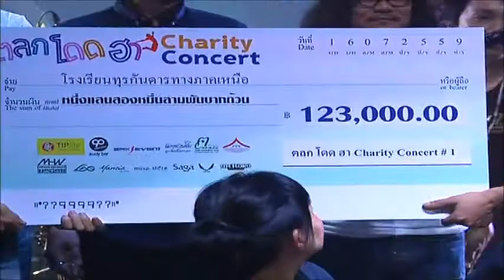ตลก โดด ฮา charity concert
ช่วงมอบเงินบริจาคให้ครูสามารถ สุทะ (ครูมาด เรือนแพ)